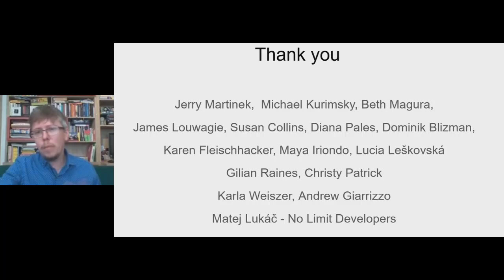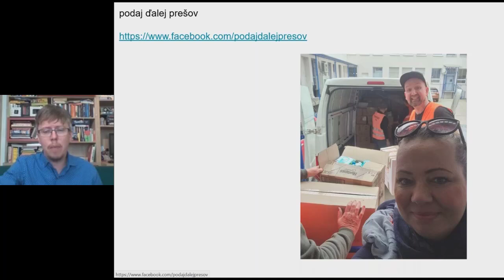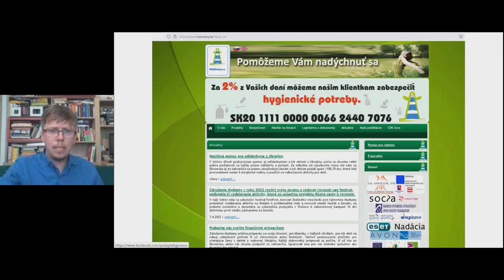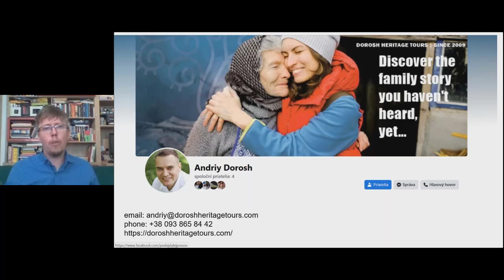Helping Families Connect in a Time of Crisis, Michal Razus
Michal Razus, a noted genealogist in Prešov, Slovakia, describes how he has been helping Ukrainian families and cultural leaders as they are trying to rebuild their lives in Slovakia.
Michal has worked with many CGSI members to reconnect them with their extended families.